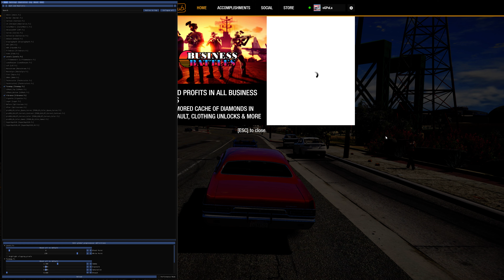WE TAKE THE PLYMOUTH FURY III OUT FOR A SPIN - REAL LIFE MODS GTA 5 - LS LIFE GAMEPLAY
WHATS UP!